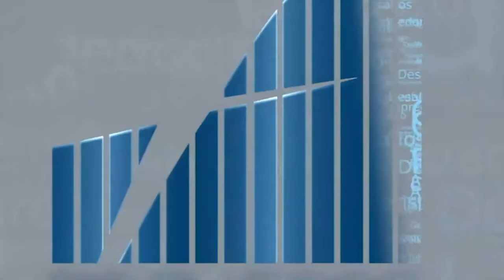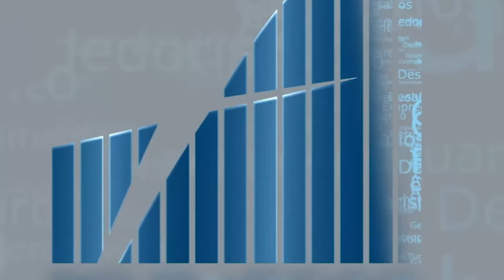REF Negocios de Impacto Bloco 03 03 YOUTUBE